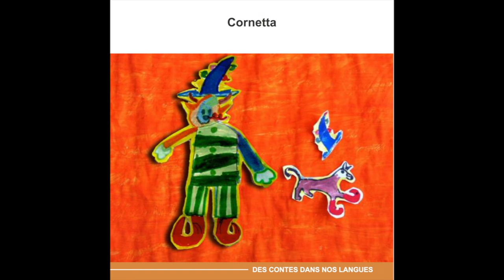Cornetta - Francoprovençal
Cornetta en langue francoprovençale